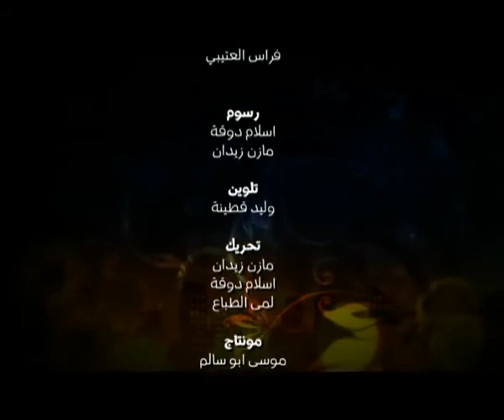احسبها صح Ehsebha Sahh الدكتور امجد قورشه - بر الوالدة